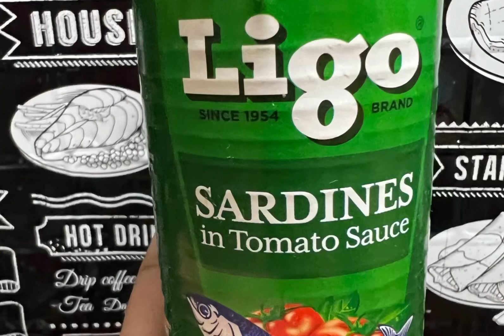Ginisang sitaw na may sardinas | string beans with sardines | busog na mura pa breakfast mukbang